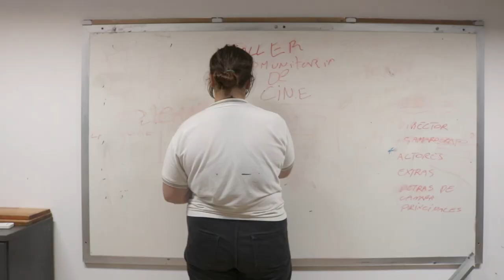Enamigos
Corto realizado por los estudiantes de UTU - Balneario Buenos Aires en Uruguay, durante el desarrollo del taller de cine comunitario brindado por Cine en Movimiento junto a Zonta Atlantico Sur, en el marco del Proyecto REC de Buenos Aires a Buenos Aires.